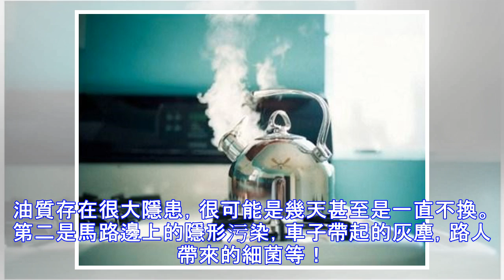致癌榜單前五名，很多人天天在吃！為了家人看看吧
生活水平的不斷提高，人們在享受的同時，腫瘤也會伴隨而來。有些商販為了自己的私利甚至是將未到成熟時期的蔬菜硬是打上藥將其催熟。還有的甚至是為了低成本將零食添加各種添加劑，這也會對身體帶來想象不到的危害！這是最新統計的致癌榜單，看看你吃過哪些？和51養生網小編一起看看吧。5.腌菜這是很多農村人吃着長大的，既開胃又下飯，有的人甚至一頓不吃都不行。但是經研究發現：腌菜里含有致癌物質“亞硝酸胺”，腌制類食品在加工過程中會加入很多鹽，鹽分中含有雜質，如亞硝酸鹽、硝酸鹽等。因而常吃腌制類食品對身體不利，可誘發癌症。4.霉變食物很多人都認為霉變的食物只要將霉變的地方掰掉就可以吃了，很多人也是這么做的。但是卻不知一旦食物或者是水果因存放時間過長而發霉，那就證明黴菌已經跑遍整個食物。而被黴菌污染後的食物就會產生致癌毒草素–黃麴黴菌素。3.燒烤這已經不是什麼秘密了，幾乎所有人都知道吃燒烤不好，可就是不知道不好在...